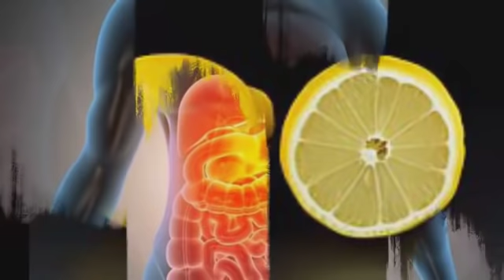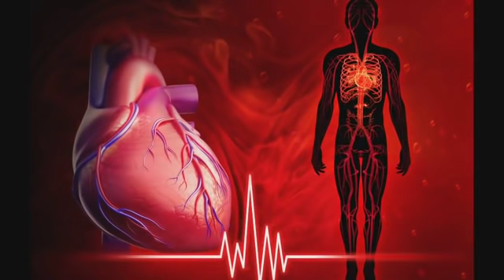எலுமிச்சை பழம் சாப்பிடுவரா நீங்கள்!அப்ப இந்த வீடியோ கட்டாயம் உங்களுக்கு தான்!lemon for weight loss